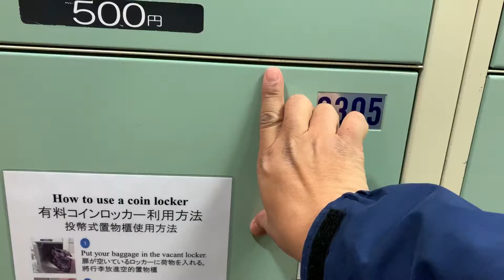สำรวจตู้เก็บของที่คิโรโระ Kiroro locker